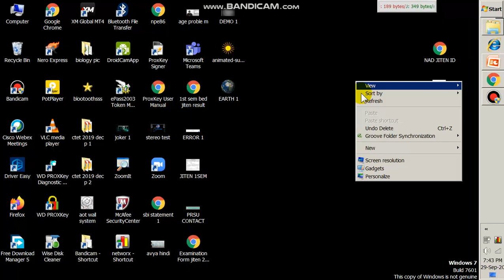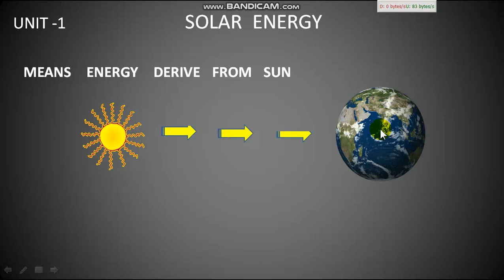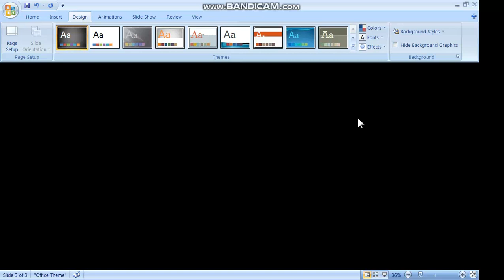sun energy hindi